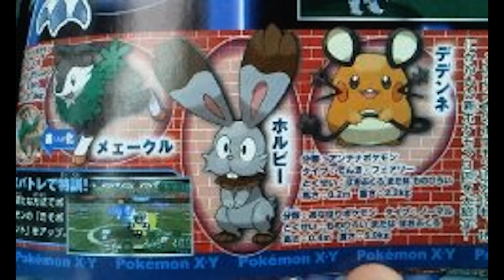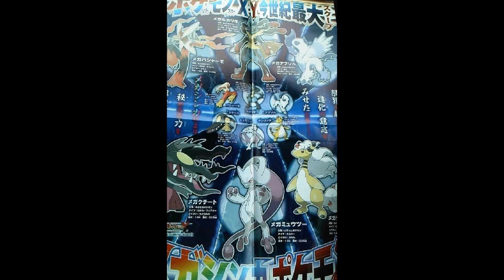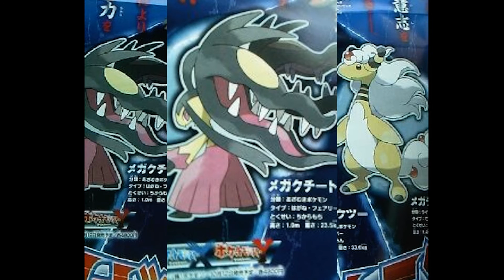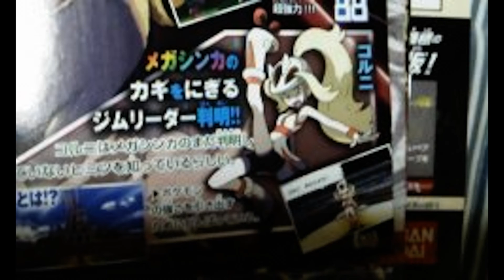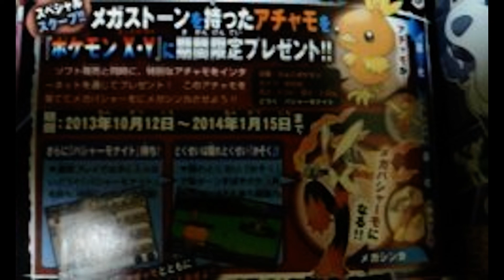Pokemon X and Y Speculations: Mega Evolution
Hello my loyal subjects, KingChiggy, Bringing you another speculation video on the upcoming games: Pokemon X and Pokemon Y!  Today I will be talking about the first batch of things that came out in the August edition of Corocoro, which give us 3 new pokemon and new looks to some of our old favorites :)

Come and hang out at SPT!  Lots of incredible people and battles day and night!